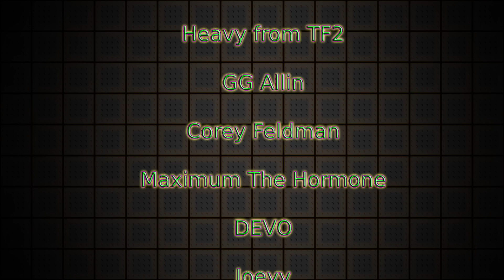Now That's What I Call Halloween Bop #42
Introducing Now That's What I call Halloween bop #42. Imagine owning the world's greatest Halloween songs in a once Ina lifetime collection.
Crazy to think we got all these famous people to agree to this and do the CD pro bono.
If this video gets 100k views then we'll actually make this CD but you people have to make that happen so we'll see, the boss really wants to see more growth going into the 4th quarter this year and our sales have been low.

Happy Halloween Everyone!  - From i3tvinc